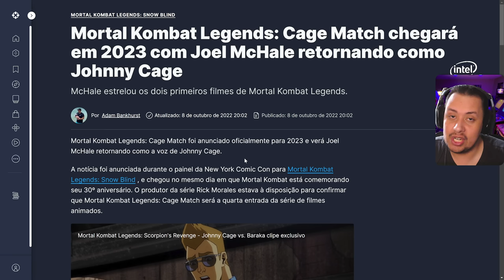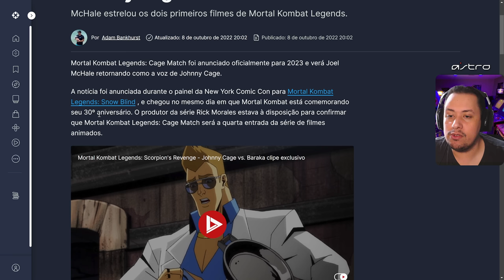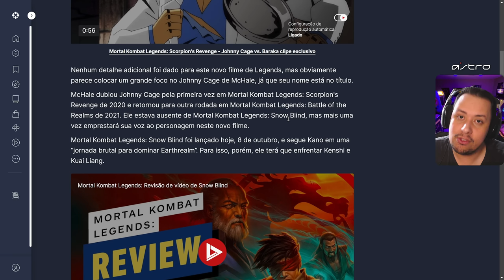EITAAA! MORTAL KOMBAT VAI VIR COM TUDO EM 2023! VEJAM OS PROJETOS ANUNCIADOS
Nosso PC Gamer:
VGA: NVIDIA GeForce RTX 3070ti
Proc: Intel Core i5 10600k 4.1Ghz
Mobo: Asus Z490M Plus
Microfone: HYPERX QuadCast
SSD: TeamGroup T-Force Delta 500gb
Fonte: Corsair TX850 W